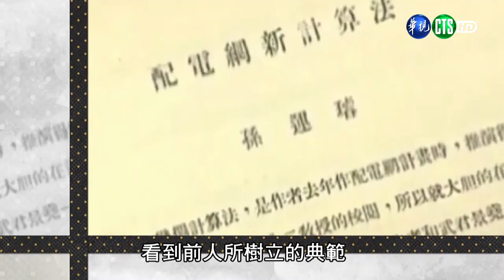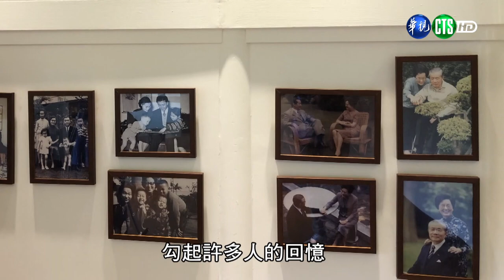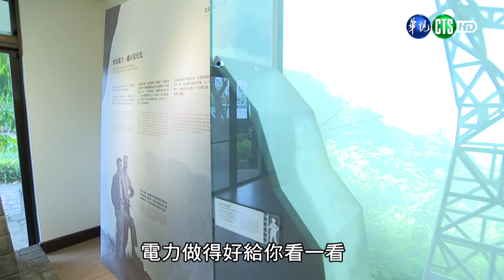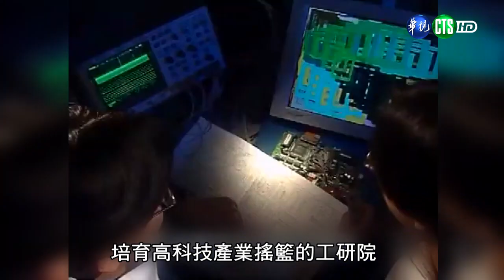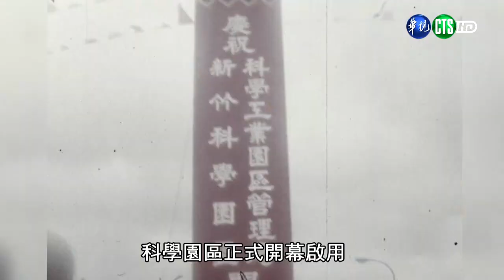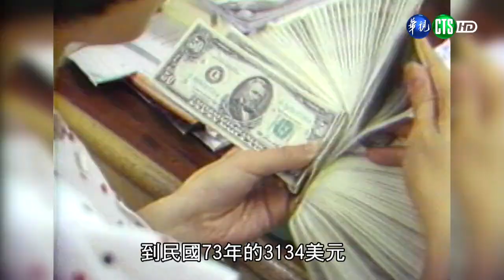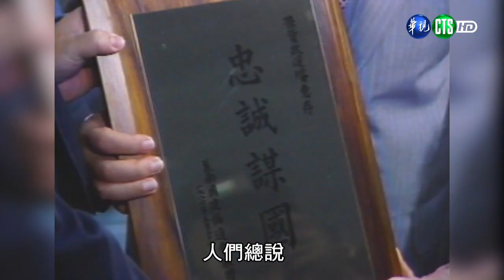用生命守護家園，英雄典範 孫運璿先生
110.7.15
 在歷史洪流裡，由少數人所樹立的表率，經過歲月洗滌與世局推移，更顯彌足珍貴。其中，有人曾用一生的時間，引領國人走過風雨飄搖的年代，更在社會動盪與亂局之中，帶給國人安定的力量與信心，創造享譽全世界的經濟奇蹟，締造出「永遠的行政院長」形象，他就是孫運璿先生。
一、出身於民國2年的孫運璿，從哈爾濱工業大學畢業後，即投身政府經濟建設行列，民國26年「七七事變」爆發，因日軍進逼，孫運璿奉命將位於陝西的電廠機件拆遷至四川，以保存國家寶貴建設，此項任務沿途1,900餘公里，崇山峻嶺阻隔，交通極為不便，他不避艱困，組織騾隊搬運，終於克服困難，達成任務。
二、抗戰勝利後，臺灣百廢待舉，孫運璿奉命於民國36年來臺，與工作人員經過短短5個月不眠不休的修建，恢復全臺80%的電力，完成了日本人眼中「不可能的任務」，點亮臺灣的天空；而在他擔任行政院長的7年任內，走過中美斷交與第2次石油危機的困境，十大建設全部完工，科學園區正式開幕啟用，甚至寫下18%經濟成長率的驚人成就，為世界第一。
三、大半輩子任職於公部門的孫運璿，把全部精力都放在工作上，一切以國家為目標，不達目的絕不中止。擔任公職期間，以恢弘的格局和氣度，明快果決的決策能力，領導數十萬公務員，建立一個有效率，又有應變能力的行政團隊。此外，即使手中握有數千億資源，但他從不收禮、不應酬、也不剪綵、不題字，其清廉無私的形象受人敬重，高尚凜然的風骨更被民眾永銘於心。
回顧孫院長一生諸多政績，我們看見他有別於一般的政治人物，永遠以國家的利益與發展為依歸，為「政治家」一詞立下難以超越的典範。人們總說：「這個社會需要英雄」，而在我們的社會中，尤其需要像他那樣具有誠懇、踏實、苦幹、執著、廉潔、勇於任事等領導特質的中堅人物。
「哲人日已遠，典型在夙昔」，歷史已經肯定了他對國家的貢獻，讓我們一同效法孫院長，對國家抱持著一貫的熱愛，在自己的工作崗位上，為更美好的未來全力以赴。